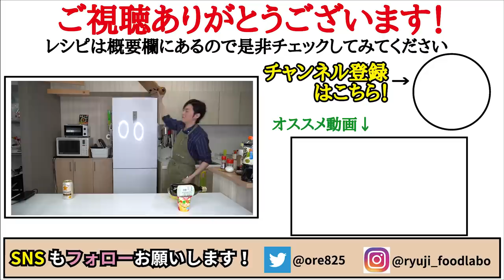あの『じゃがアリゴ』を越えました。じゃがりこで誰でも出来る絶品フレンチ【じゃがレット】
【じゃがレット】

参考にさせて頂いた動画はこちらです！

★今回のレシピはこちら↓
【じゃがレット】
じゃがりこチーズ味　　1個
お湯　　　　　　　　　120㏄
オリーブオイル　　　　適量
ピザチーズ　　　　　　80g
塩　　　　　　　　　　適量

★仕上げに　追い黒胡椒、乾燥パセリ

フリーBGM
DOVA-SYNDROME